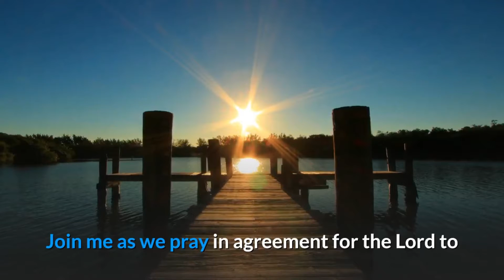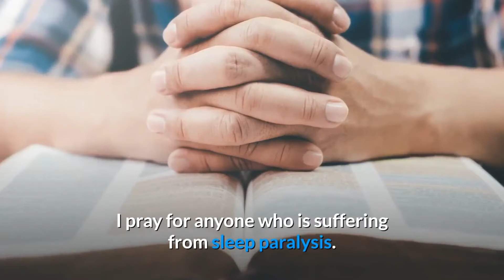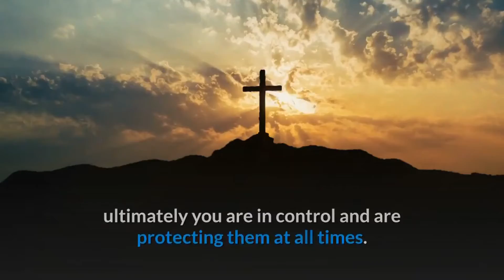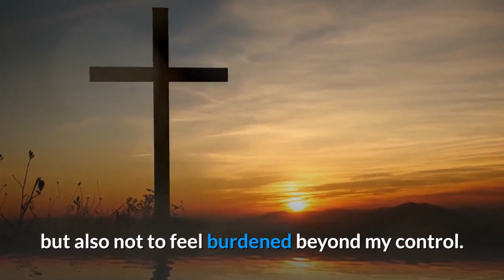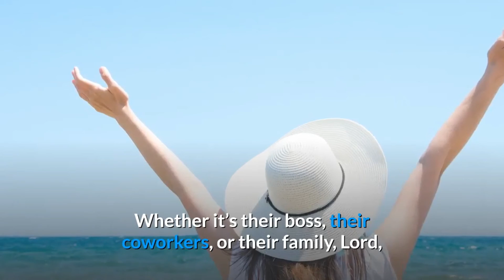Prayer For Sleep Paralysis | Prayer Against Sleep Paralysis | Prayer Against Night Tremors